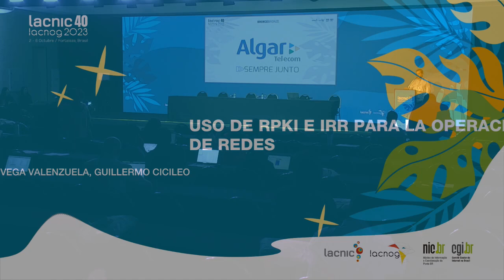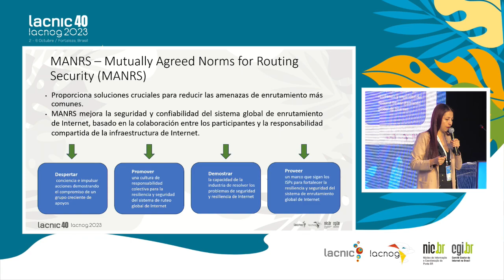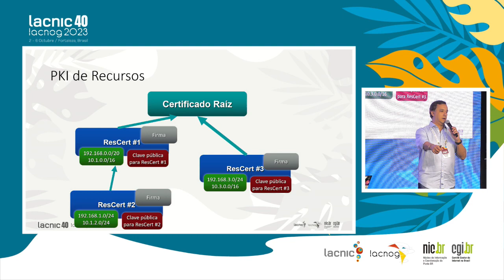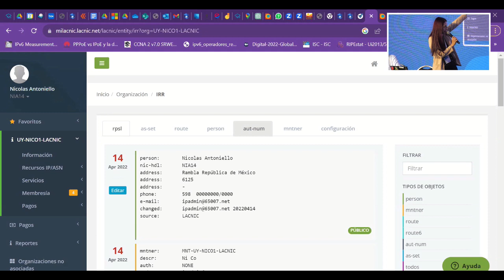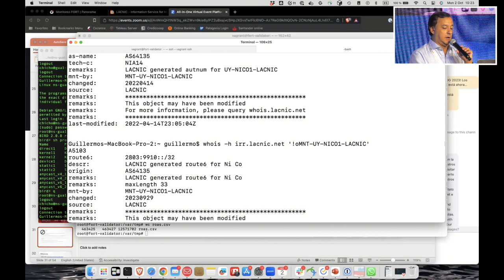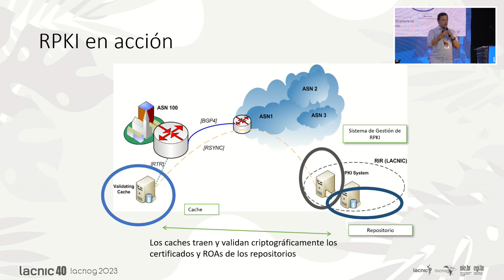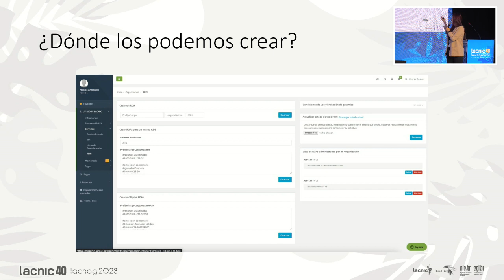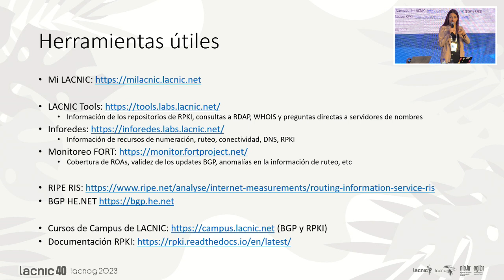Uso do RPKI e IRR para a operação de redes